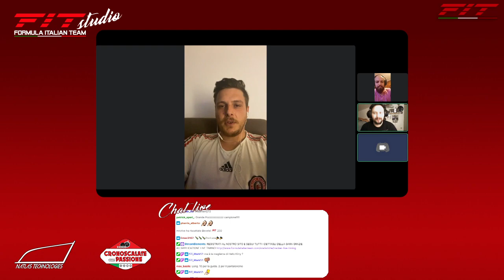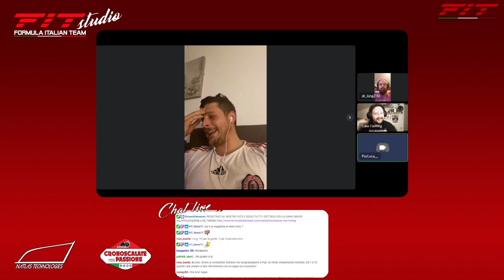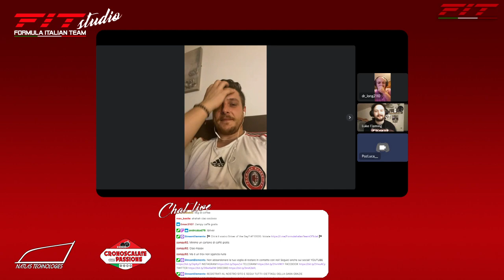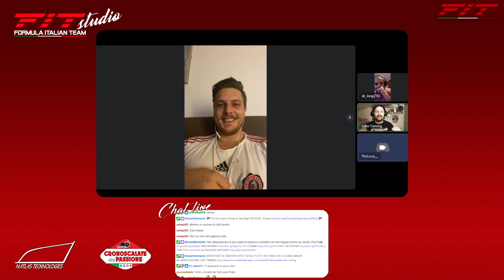Prime League F1 2020 #20 Gran Premio del Messico G 16/04/21